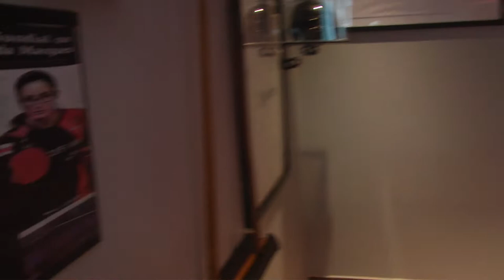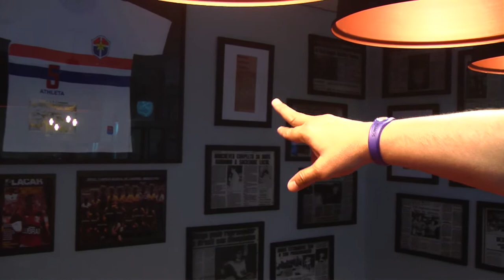Live Solidária - Barbearia Arena Esportiva / Parte 2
Sábado, dia 04 de julho de 2020.
Na Barbearia Arena Esportiva.
Objetivo: apoio ao Projeto Basquete NSG, visando a arrecadação de donativos, para a construção de duas quadras públicas no Bairro Nossa Senhora das Graças!